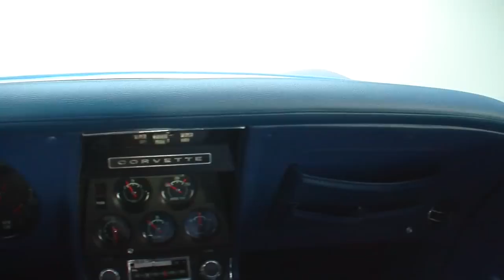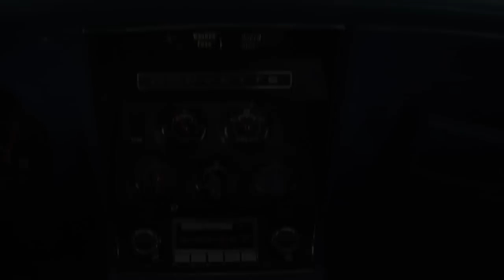135045 / 1971 Chevrolet Corvette Stingray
Professionally restored with a combination of original and NOS parts, this fully documented Stingray is a numbers-matching dynamo that's poised to electrify fans and attract trophies! Looking for a pedigreed classic that's storied, cool and still relatively affordable? Step right up and vet this Vette!

BODYWORK/TRIM

Hailing from GM's shuttered St. Louis assembly plant, this solid C3 is the beneficiary of a high quality, ground-up restoration that was conducted by His Place Inc. of Emmitsburg, Maryland. Utilizing only NOS and refurbished original parts, that meticulous reboot was topped with correct Mulsanne Blue 2-stage, accented with a white hood side stripe and capped with fresh white vinyl. Once that finish was allotted sufficient drying time, its surfaces were sanded and buffed into a ripple-free glow that's virtually as smooth as glass. And today, this top dog Chevy rolls as a spectacular piece of iconic American muscle that's detailed to better-than-new standards.

ENGINE

Tilt the car's hood and you'll find an original, 350 cubic inch LT-1 V8 that hangs a correct 3970010 casting number behind a correct *Ú|CGZ*Ú| assembly stamp and matching partial VIN. At the top of the Chevy Orange mill, a correct Holley carburetor rides between a polished and decaled air cleaner and bright, stainless fluid lines. Below that carburetor, a familiar Winters intake funnels a perfect air/fuel mixture in to beefy, cast iron heads, which wear finned Corvette valve covers. When the juice hits the cylinders, a correct transistor ignition system sparks fresh, stainless-sleeved wires while a solid lifter rotating assembly pushes spent gases through cast iron exhaust manifolds. And cooling is provided by a rare aluminum radiator, which rides in front of a correct starter, a correct alternator, a correct water pump and a correct fan assembly.

DRIVETRAIN/SUSPENSION

That original small block twists torque through an original Muncie 4-speed, which hangs a Muncie (P) M20 (A) assembled on April (D) 15th, (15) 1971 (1) build stamp between a correct 3925661 casting number and matching partial VIN. That Muncie makes good use of a tough posi-traction rear end that's fitted with correct 3.55 gears. Beneath that drivetrain, a fully rebuilt suspension combines optional power steering with tight turns and increased grip. At the corners of the car, power-assisted discs ensure quick, drama-free stops. And all that fully sorted hardware rolls on handsome rally wheels, which spin fresh 215/70R15 Multi-Mile Matrix Tourers around dent-free trim rings and turbine center caps.

INTERIOR

Open this Corvette's sculpted doors and you'll find a correct Dark Blue interior that was completely replaced during the car's extensive restoration. At the center of that interior, fresh bucket seats suspend tight covers over correct seatbelts and bright stainless trim. Between those seats, a small console centers a traditional chrome shifter amid clean, color-keyed floor mats. And the car's dash, which features fully rebuilt telemetry, frames a satin-spoke steering wheel and correct pushbutton radio.

So, what are you waiting for? This professionally restored, numbers-matching C3 is an affordable, well-documented car that you can take home today. Don't let the sun set on your opportunity to own one of the coolest cars in Team Corvette's 62 year history! today.